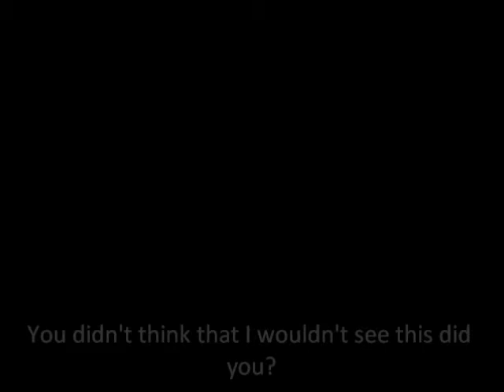The end of Silky? part 1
Bloodrath: This is my channel now!